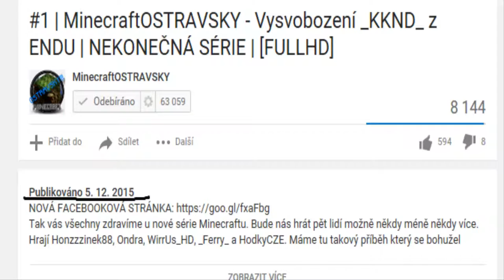CZ/SK Let´s Play | Minecraft MP 1.8.9 | #001 HD | Úvod do nové série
Je to tu!! Se Zekirem jsme založili novou sérii, na kterou vznikl nápad už před delší dobou, a to před více než měsícem. A o co v ní půjde je vysvětlené hned na začátku videa.
Seed našeho krásného světa: -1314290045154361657
Video točeno 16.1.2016 od 15:10